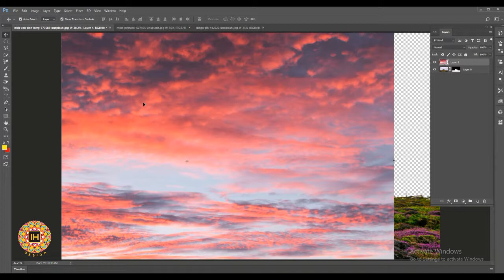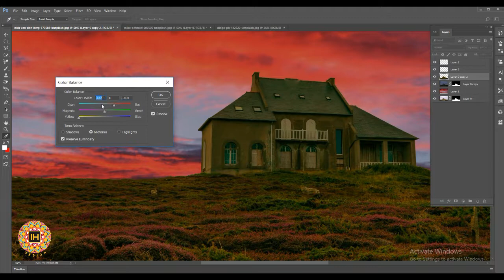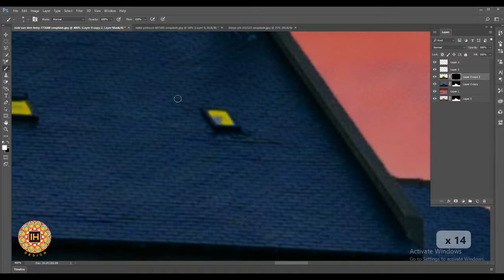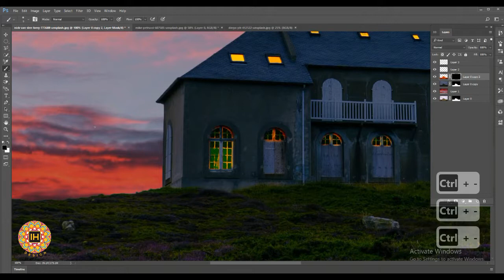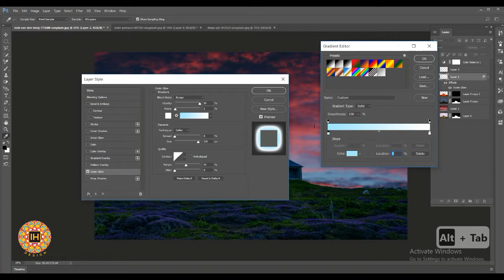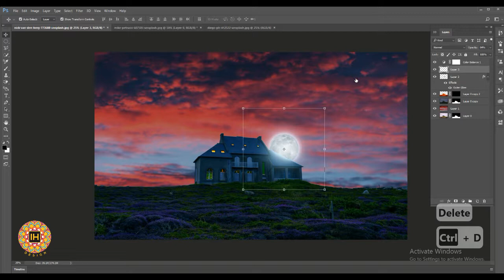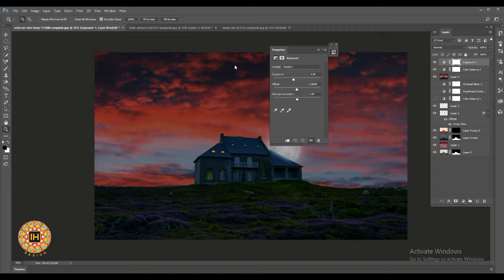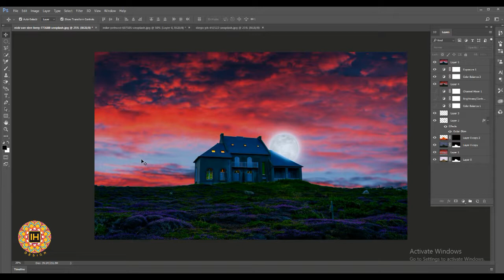Adobe Photoshop CC Manipulation Tutorial for Beginner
Hi Everyone,
In this tutorial you will learn Adobe Photoshop CC Manipulation Tutorial for Beginner

Photo by Nick van den Berg on Unsplash

Hi. My Name is Inamul Haque, I am a Graphics Designer.
I am trying to make something new that can give you
better understanding about Photoshop, Illustrator, CorelDraw, Inpage etc.
This channel sharing all about Designing Tutorials, Digital Art Tutorial
Illustrator Tutorials for beginners to Advanced
CorelDraw Tutorial for Beginners to Advanced
Inpage Urdu Tutorial

Thanks for giving your valuable time for visiting our channel.